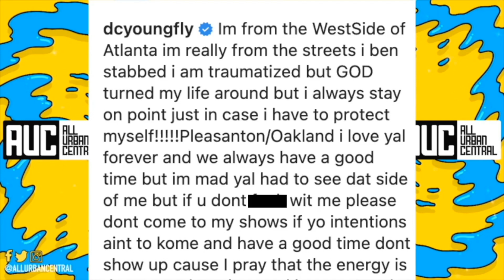Dc Young Fly Knocks Dude Out - DC Young Fly Put Them Paws On A Fan That Rush The Stage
Run The World Episode 3 | Review | What a Co-inky-dick | Is Renee Really A Gold Digger? | Episode 3

ShopLifegains.com

Hire Me